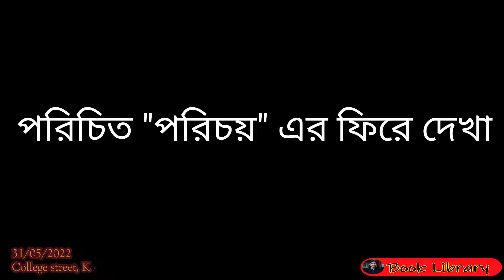Porichito "Porichoy" Abar Fire dekha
~~  "পরিচয়" পত্রিকার প্রকাশ অনুষ্ঠান ~~